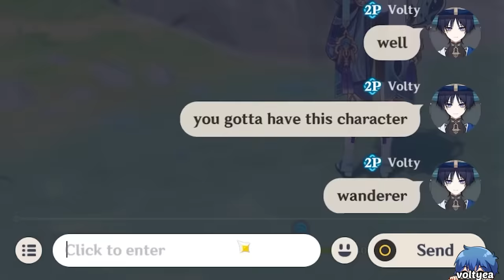A Newbie accused me of HACKING with Wanderer in Genshin Co-op...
Genshin's newly released Wanderer (Scaramouche) makes people think I'm fly hacking